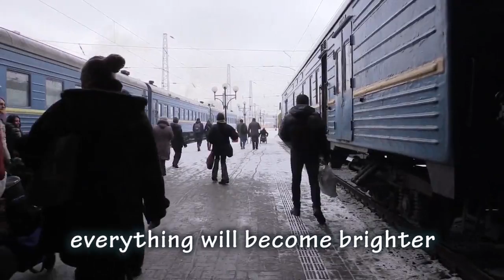Borsch trailer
Disabled from Zaporizhia came to Lviv to show their charitable performance . They spent there three days , visited a lot of different places and told about their life .
The parallel story in the film is cooking of family borsch . Borsch is one of the favourite and famous meals in Ukraine. Borsch as our society consists of different components , simple and complicated .The quality and taste of borsch depends on the quality of its components . Sometimes the outlook of the components is not attractive but inside you will find a perfect content .
Amount of disabled is about 15 percent in the World . Sometimes people look at disabled with fear or disgust , sometimes it is suitable for people not to notice them . But disabled are the components of our society . Will we remain people or not ? It will depends on our attitude to such people .

Just like the famous food in Ukraine which is the Borsch, our disabled brothers and sisters mostly are being judged unfairly because of their physical appearance. This is a good movie because it shows us that all things in life are possible. Just like in food, we can never tell that it is good unless we taste them. If we just judge it by its appearance, then we are doing a wrong move. It amazes me because in the film, people who are disable still have the strength and courage to perform and do things for charitable purposes. I salute them because not only they show us that they are not different but they inspire a lot of people and making them realize that life is short and there are many things that we should be thankful for to our creator.